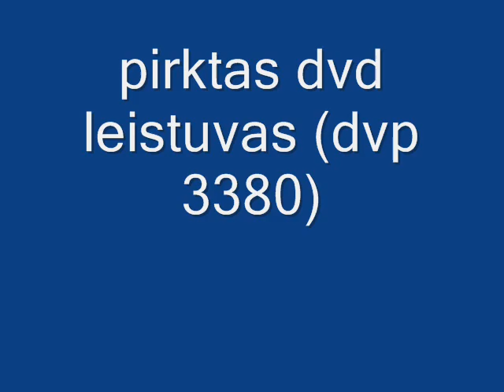dvd player project